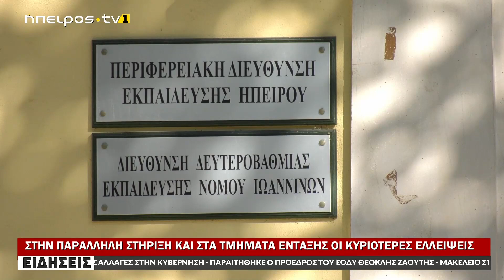ΣΤΗΝ ΠΑΡΑΛΛΗΛΗ ΣΤΗΡΙΞΗ ΚΑΙ ΣΤΑ ΤΜΗΜΑΤΑ ΕΝΤΑΞΗΣ ΟΙ ΚΥΡΙΟΤΕΡΕΣ ΕΛΛΕΙΨΕΙΣ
| ΣΤΗΝ ΠΑΡΑΛΛΗΛΗ ΣΤΗΡΙΞΗ ΚΑΙ ΣΤΑ ΤΜΗΜΑΤΑ ΕΝΤΑΞΗΣ ΟΙ ΚΥΡΙΟΤΕΡΕΣ ΕΛΛΕΙΨΕΙΣ| 13/09/2023